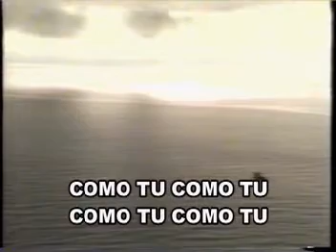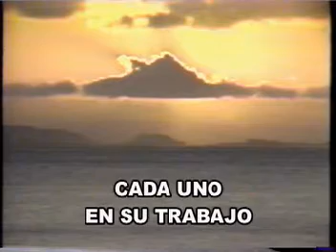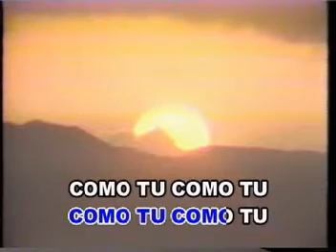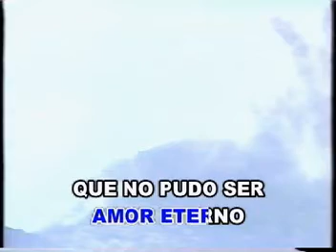KARAOKE COMO TU BASILIO